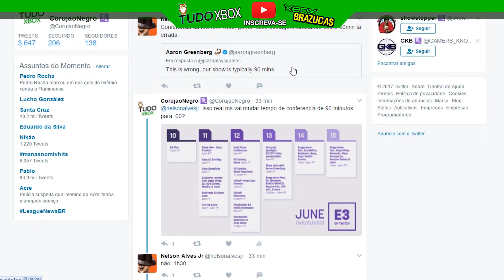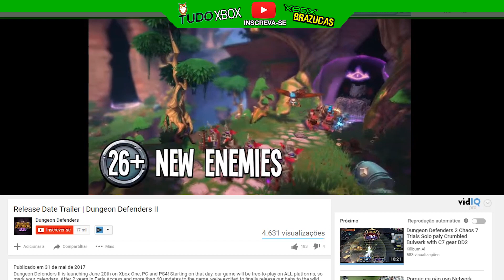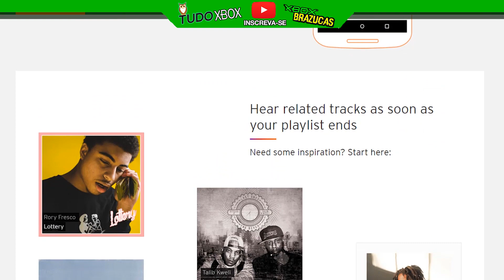👀 Polêmica Microsoft terá tempo reduzido na conferência da E3 😁 Crytek está de volta e muito +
Polêmica Microsoft na E3
DeadCore - Announcement Trailer
Crytek Hunt: Showdown at E3
Dungeon Defenders II free-to-play
sound cloud chegando para xbox one

A/C Valdirene
Caixa Postal:  257
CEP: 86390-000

▓▓▓▒▒▒░░Links ? ░░░░▒▒▒▓▓